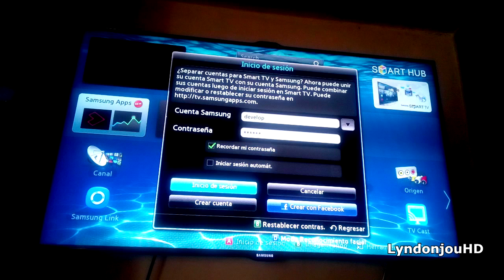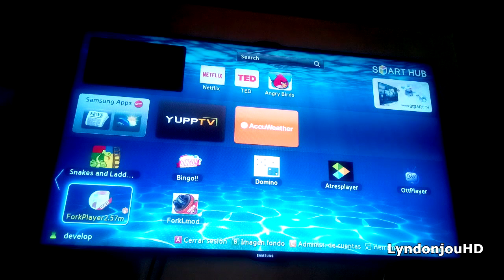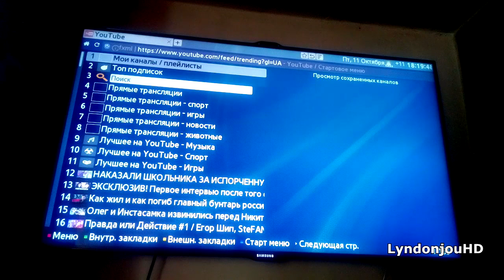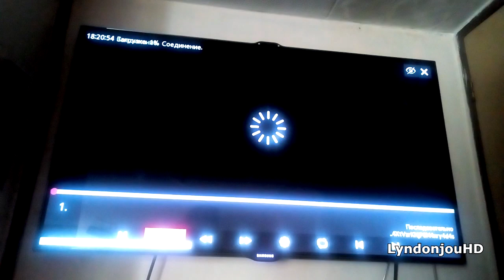Solución Cómo Ver Youtube En Samsung Smart Tv 2022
Solución 2 Cómo Ver Youtube En Samsung Smart Tv 2022
App: ForkPlayer
Aviso de Samsung: "Aviso: Esta aplicacion YouTube va a dejar de ser compatible. A partir del 30 de junio del 2017, la aplicacion TouTube dejara de ser compatible con tu dispositivo. No obstante, puedes seguir utilizando la plataforma de muchas otras maneras. Para ver una lista de dispositivos compatibles con YouTube, consulta el siguiente enlace